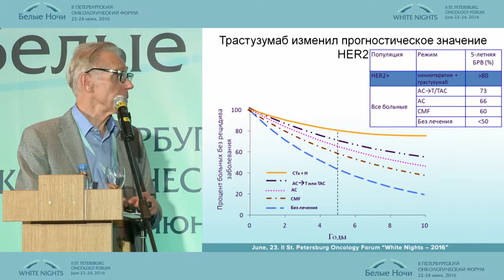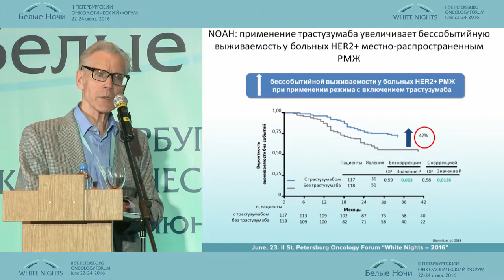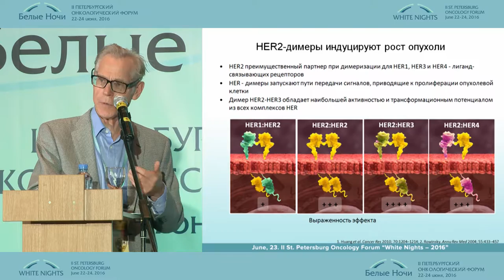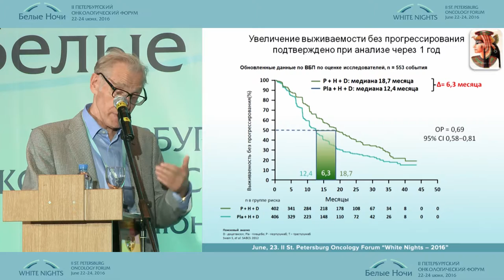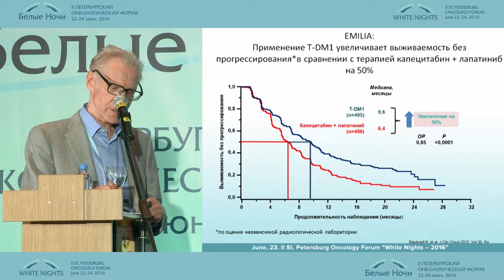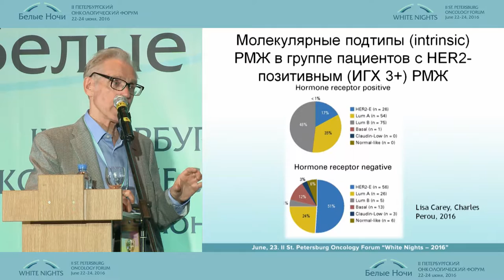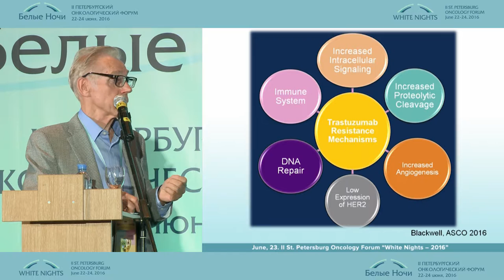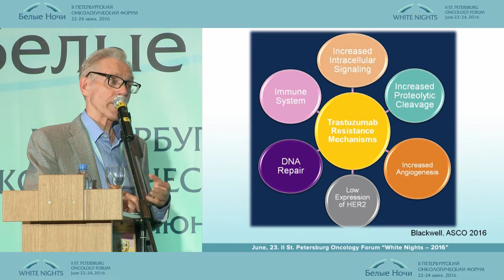Дискуссия. Оптимальная терапия HER2-позитивного РМЖ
Владимир Федорович Семиглазов (Санкт-Петербург)
Новое в лечении метастатического рака молочной железы